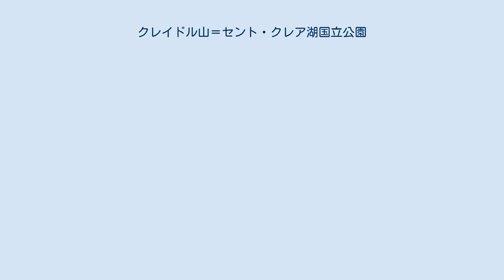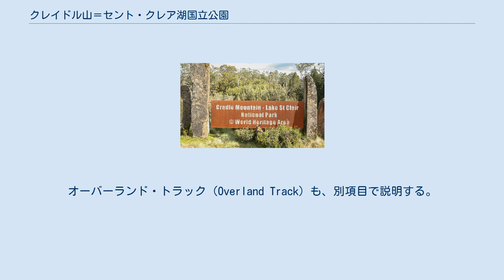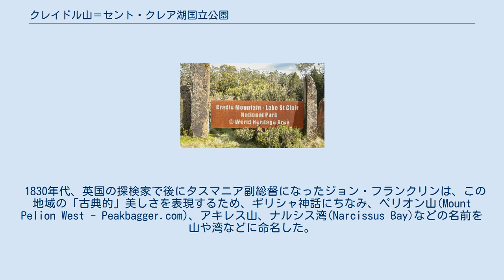クレイドル山＝セント・クレア湖国立公園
クレイドル山=セント・クレア湖国立公園 （Cradle Mountain-Lake St Clair National Park）はオーストラリア・タスマニア州の北西地域にある広大な国立公園で、中心の山はクレイドル山、中心の湖はセント・クレア湖である。
1982年、クレイドル山=セント・クレア湖国立公園を含むこの一帯は、タスマニア原生地域としてユネスコの世界遺産（複合遺産）に登録された。
 国立公園として、公式には「クレイドル山=セント・クレア湖国立公園」という1つにくくられた公園だが、面積は1,614平方㎞で東京都23区（621平方㎞）の約3倍と広大である。
クレイドル山国立公園とセントクレア湖国立公園は、性格は異なり、公園内に両方を結ぶ車道はなく、アクセス方法も別なので、便宜的に、クレイドル山国立公園とセント・クレア湖国立公園に分け、項目を別々に立てて説明する。
ここでは、共通点と全体像のみを記載する。
 以下も参照。
 神秘的な自然美にあふれる山と湖、深い樹林、静かにたたずむ湖・小川、人に慣れていない野生動物・鳥、手つかずの樹木、横たわり朽ち果てる倒木の数々。
クレイドル山=セント・クレア湖国立公園は大自然の宝庫である。
 オークレイ山からペリオン山の山並みを望む タスマニアの冷温帯雨林（Cool Temperate Rainforest）がある。
夏にワイルドフラワーの花が咲き、秋の森林に紅葉が広がる。
文明に汚されていない大自然を求めるなら、ここが、タスマニア観光の頂点であり、オーストラリア全体でもトップクラス、いや、世界のトップクラスだろう。
宿泊施設、道路、トレイルはそれなりに備わっている。
 クレイドル山国立公園とセント・クレア湖国立公園の間を移動する車道は公園を遠回りする車道があるが、それとは全く別に、この間を徒歩で行くことができる。
その道は、オーバーランド・トラック（Overland Track）で、オーストラリアで最も有名な遊歩道（トラック）の１つである。
オーバーランド・トラックは、食料を全部自分で持ち、65kmの行程を約6日間かけて、山小屋に宿泊しながら歩く。
オーバーランド・トラック（Overland Track）も、別項目で説明する。
 200万年前～1万年前の間に最大３回起きたとされる氷河の浸食で、壮大な山々と湖が形成された。
 長い年月、原住民のアボリジニがこの地に住んでいた。
 1820年代、初めて、欧州人の探検家、探鉱者、入植者が訪れた。
 1830年代、英国の探検家で後にタスマニア副総督になったジョン・フランクリンは、この地域の「古典的」美しさを表現するため、ギリシャ神話にちなみ、ペリオン山(Mount Pelion West - Peakbagger.com)、アキレス山、ナルシス湾(Narcissus Bay)などの名前を山や湾などに命名した。
 1885年、政府は、この地域を自然保護のための公共娯楽地域に指定し、1922年に景観保護区、1971年に国立公園と指定した（クレイドル山セントクレア湖国立公園 - レイクセントクレア・ロッジ）。
 1982年、クレイドル山=セント・クレア湖国立公園を含むこの一帯は、タスマニア原生地域としてユネスコの世界遺産（複合遺産）に登録された。